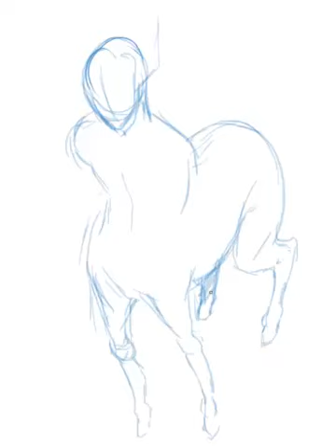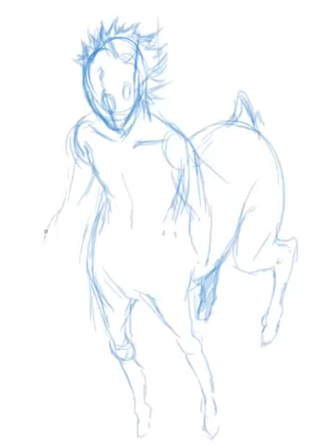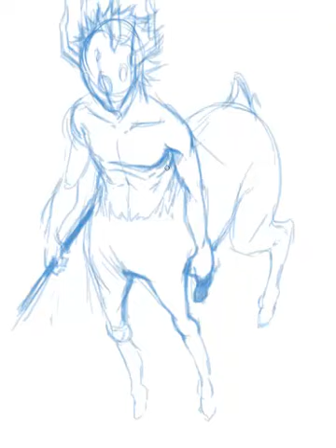Monster Designs 02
. unused recordings